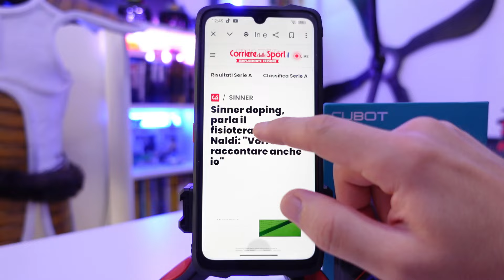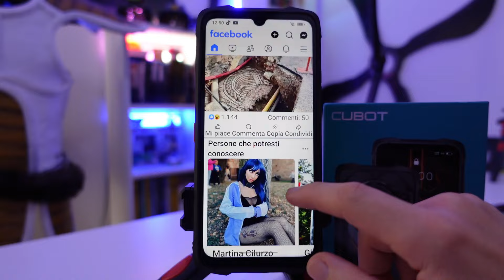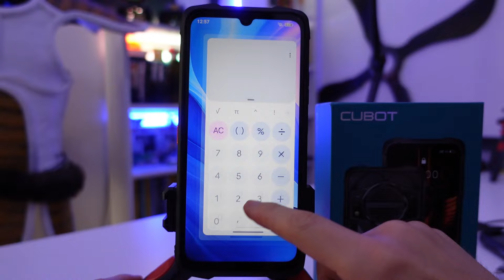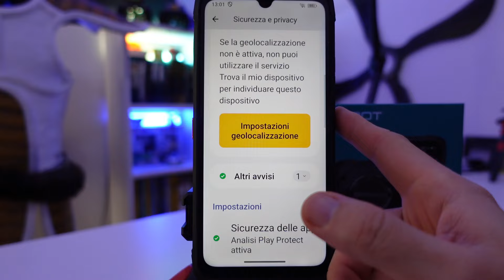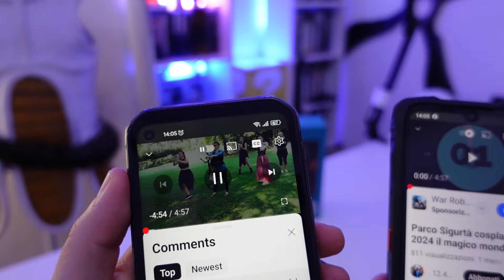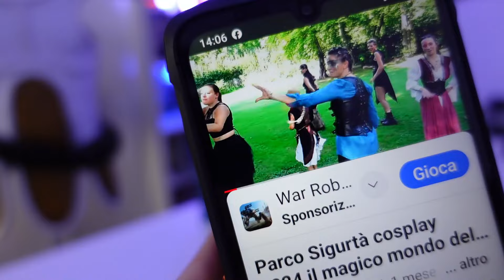CUBOT KINGKONG POWER 3 recensione smartphone rugged con mega speaker unboxing test cellulare rugged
SCHEDA TECNICA
Android 14 / Display FHD+ IPS da 6,72’’, 120Hz Refresh Rate, Risoluzione 2400*1080 / Fino a 24GB di RAM (12GB+12GB) / 256GB di ROM Espandibile fino a 1TB / Processore Octa-core MT8781 / Batteria da 10200mAh con Ricarica Rapida 33W e Ricarica Inversa / Fotocamera Posteriore da 100MP + Macro 5MP / Fotocamera Frontale da 32MP / Speaker da 3W, fino a 123dB / Certificazioni di Resistenza: IP68, IP69K, MIL-STD-810H / NFC / Sistema di Navigazione: GPS, Glonass, Galileo, Beidou / Sblocco Facciale / Sensore di Impronte Digitali / Dual SIM: 2*SIM o 1*SIM + 1*MicroSD

EXTRA & PARTICOLARITA’
- Triplo Microfono
- Speaker da 123dB, 3W e 34mm di diametro
- Breathing Light Posteriore personalizzabile con 72 modalità
- Sensori: Prossimità, Accelerometro, Magnetico, Giroscopio, NFC, OTG, Luce Ambientale, Riconoscimento Facciale, Impronte Digitali

DIMENSIONI
Altezza: 175,3mm
Larghezza: 82,7mm
Spessore: 20mm
Peso: 425g

DOTAZIONE BASE
1* Cubot KingKong Power 3
1* Cavo USB C
1* Caricatore
1* Chiavetta per SIM

●▬INDICE ▬●
0:00 ANALISI SPECIFICHE
2:14 DOTAZIONE BOX
5:56 TEST CAMERA
6:55 TEST AUDIO
9:02 CONCLUSIONI